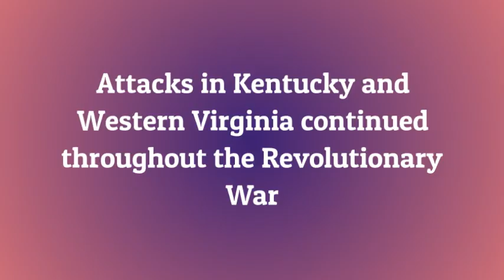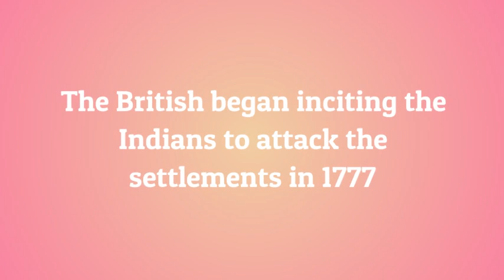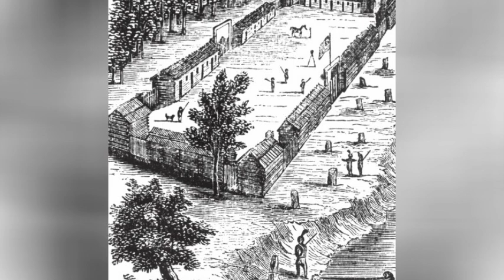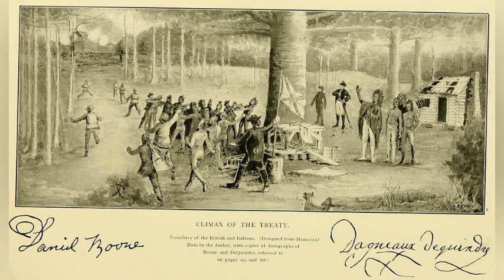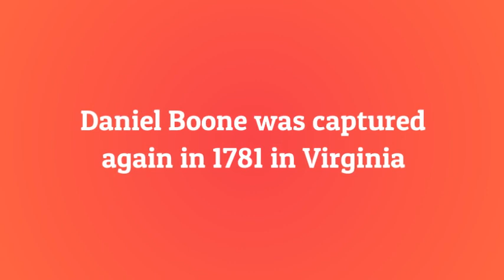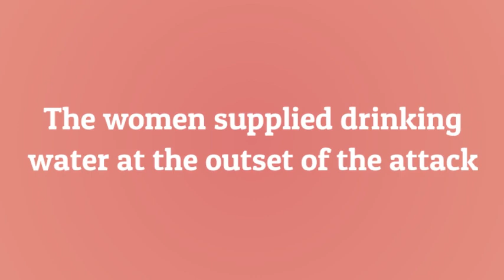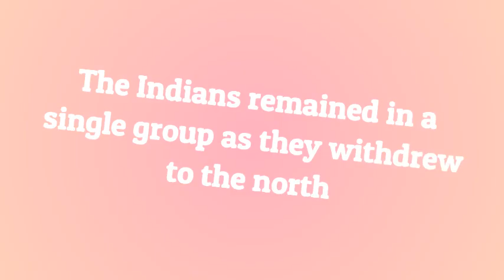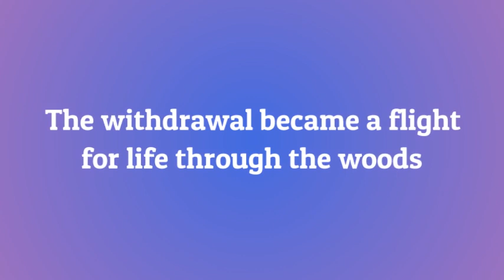The Events that Led to the Last Battle of the American Revolution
During the American Revolution the settlements in Kentucky, then a part of Virginia and along the Ohio River in what is now West Virginia were threatened by Indian tribes, British rangers, mostly comprised of Loyalists, led attacks in coordination with the tribes. The Delaware, Mingo, Miami, Ottawa, Potawatomi, and Shawnee raided colonial settlements. Kentucky and Virginia militia fought back, including raids on villages in the Ohio country along the Mad, Great Miami, and Little Miami Rivers in Ohio.